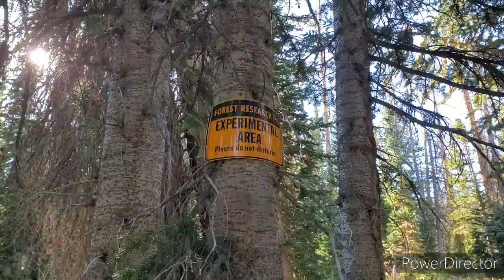Hiking/Fishing in the Snowy Range Mtns (Wyoming)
Song: Twenty so - Zach Bryan